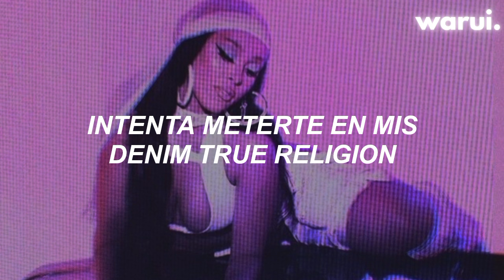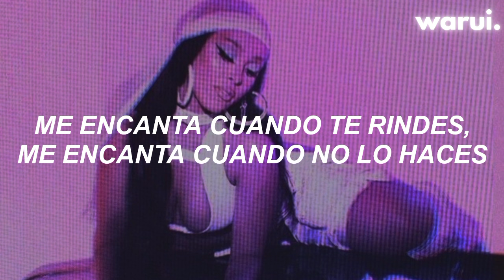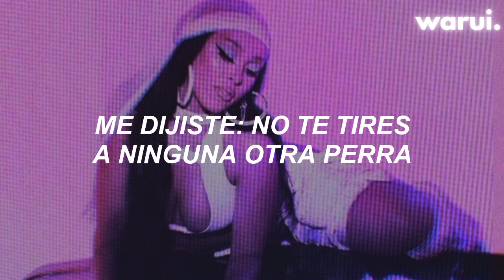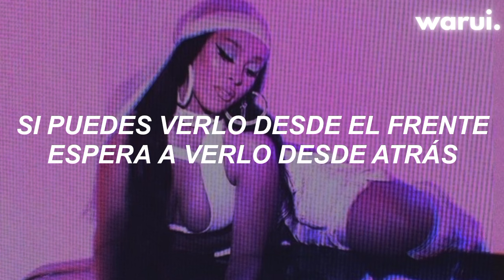Doja Cat - Juicy (feat. Tyga) (Español)